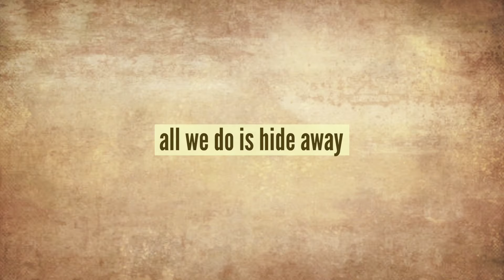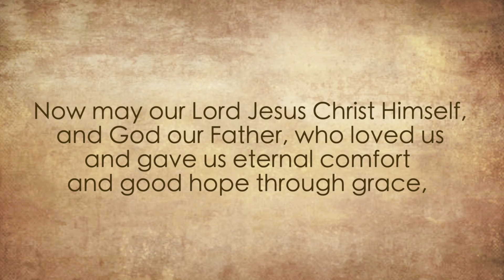2Thessbumper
Lyric video featuring "All we do." performed by Oh Wonder.